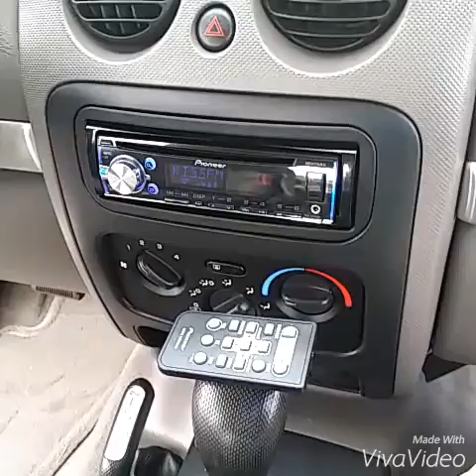2003 Jeep Liberty Tony McLeod (208)409-3947